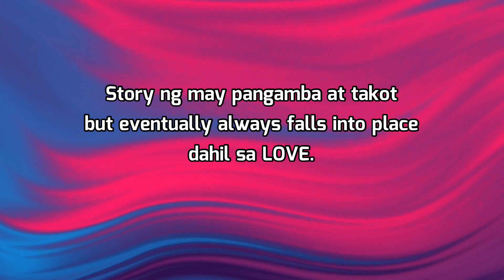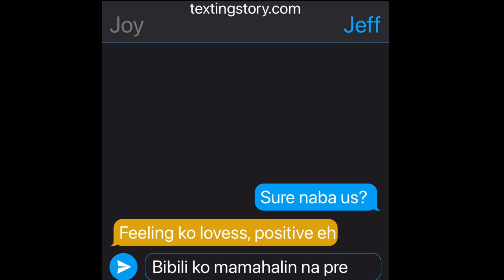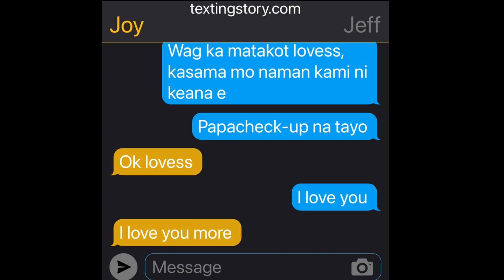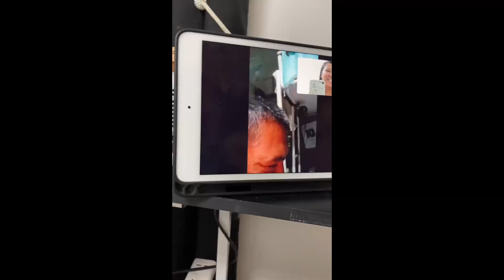Joy Jeff Pregnancy Journey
"And whatever you ask in prayer, you will receive, if you have faith." - Matthew 21:22

Short Pregnancy Journey namin & Reaction Video of Parents nung una nilang malaman na "we are pregnant" .